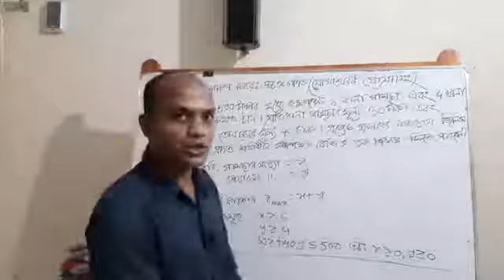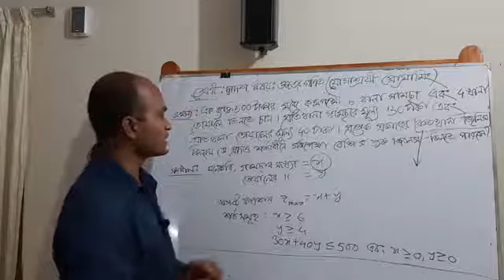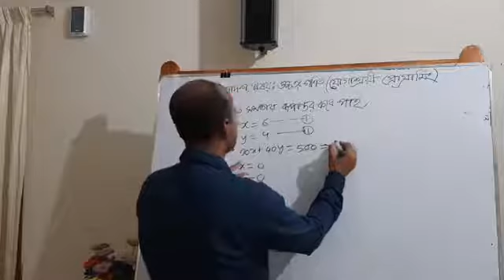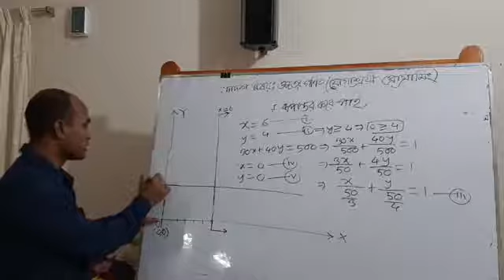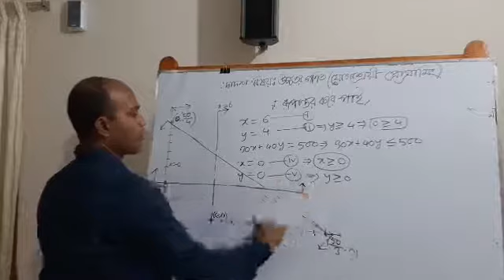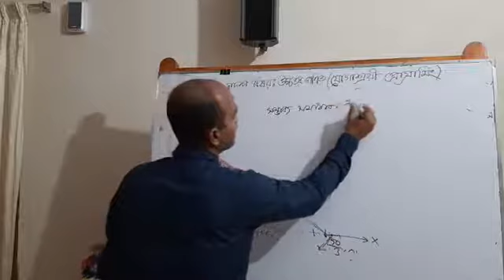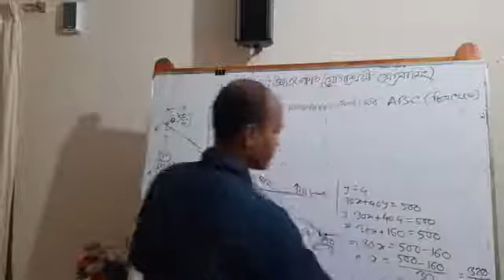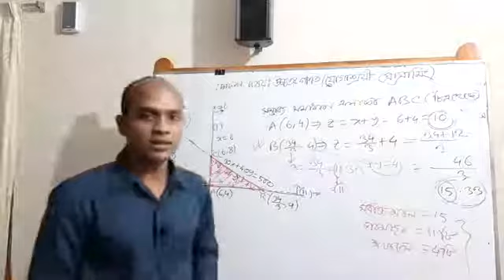বিষয়- গণিত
ক্লাস পরিচালনায়ঃ জনাব সাদেকুন নবী প্রভাষক, গণিত।